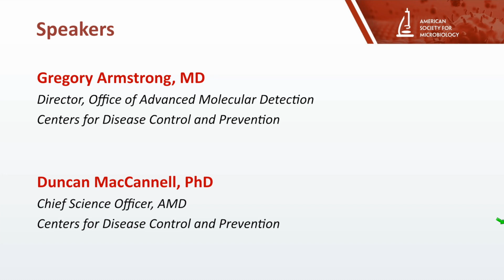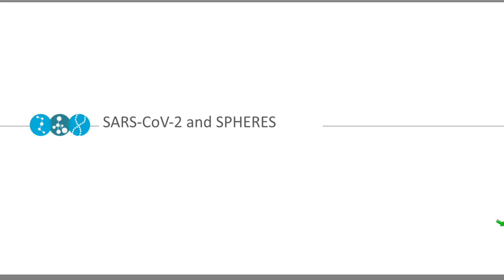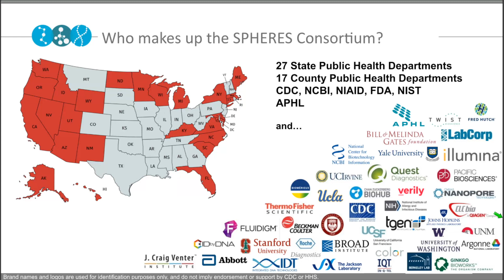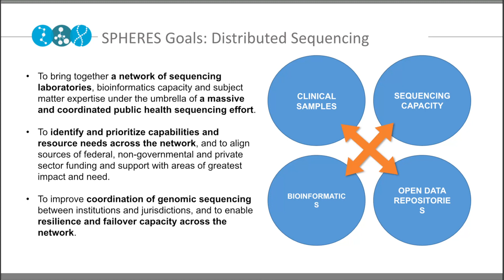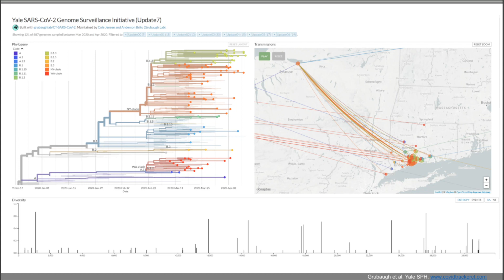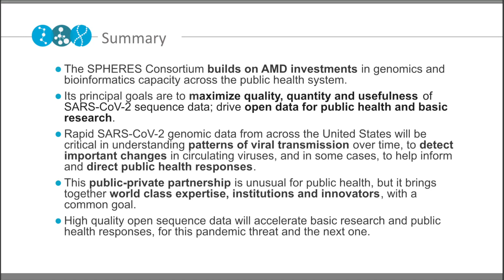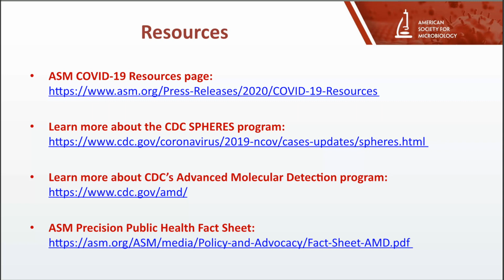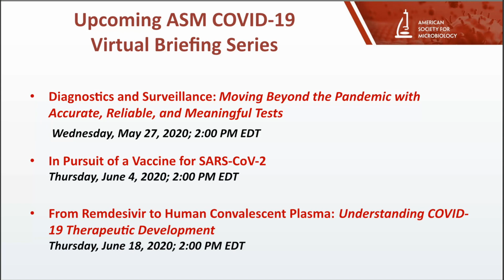CDC SPHERES: Harnessing the Power of Genomics to Bolster our COVID-19 Response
The American Society for Microbiology hosts a Virtual Briefing on the CDC SPHERES Program: Harnessing the Power of Genomics to Bolster our COVID-19 Response.

Featuring Gregory Armstrong, MD Director, Advanced Molecular Detection Office Centers for Disease Control and Prevention (CDC) and Duncan MacCannell, PhD Chief Science Officer, Advanced Molecular Detection Centers for Disease Control and Prevention.